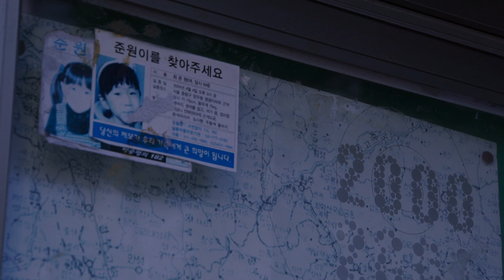[IV INDIE&DOC] largometraje - Evaporated 증발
Evaporated 증발ㅣKIM Sung-min l 2019, 128min l Documental

4 de abril del 2000. Joon-won, segunda hija de CHOI Yong-jin, desaparece en un parque infantil cerca de su casa. Con el paso del tiempo, la desesperación del padre por no encontrarla se convierte en sentimiento de culpa. Joon-sun, la primogénita, observa la tragedia en silencio, sin apartarse de su padre incluso siendo adulta ya. Cuando la investigación de CHOI parece estar en punto muerto, aparece un testigo inesperado, lo que lleva a la reapertura del caso tras diecisiete años. Pero, con la esperanza de poder encontrar por fin a Joon-won, también surgirá una tensión sutil entre Joon-sun y su padre.

IV INDIE&DOC